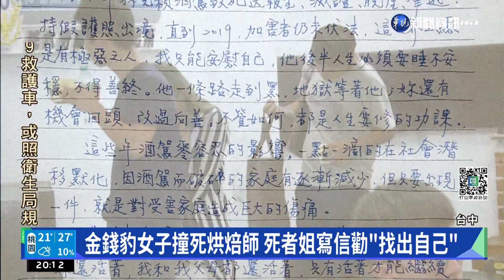金錢豹女子撞死烘焙師 死者姐寫信勸"找出自己"｜華視新聞 20221114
大家還記得嗎，2017年，有一名在台中金錢豹酒店上班的顏姓女子，吸毒又酒駕，撞死準備要結婚的陳姓烘焙師，還肇事逃逸，二審被判刑9年6月定讞，而烘焙師的姐姐，每逢弟弟的祭日，都會寫信給在獄中的顏姓女子，她在今年的信中提到，終於等到對方心境上的轉變，期勉她多閱讀、多書寫、多學技能、吸收新知，找到自己的位置。